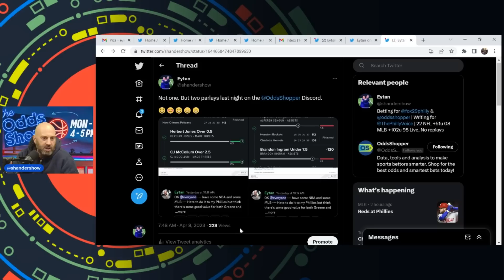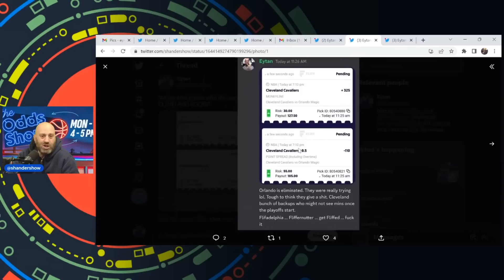NBA Picks for EVERY Game Sunday 4/9 | Best NBA Bets & Predictions | Eytan's Leans Likes & Locks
On Eytan's Leans, Likes & Locks for Sunday (4/9/23), Eytan Shander goes over his best NBA bets, and gives his favorite NBA betting picks and NBA predictions for April 9th. Follow along as Eytan gives his picks and predictions for EVERY NBA GAME on the slate.

BET $5 AND WIN $150 IN BONUS BETS IF YOUR FIRST PREGAME MONEYLINE BET WINS!

Caesars Sportsbook: Your First Cash Bet Is On Caesars Up To $1,250

0:00 Best NBA Picks, Predictions & Bets Today Sunday (4/9/2023)
1:05 Atlanta Hawks at Boston Celtics Prediction & NBA Picks Today
2:28Detroit Pistons at Chicago Bulls Prediction & NBA Picks Today
3:33 Charlotte Hornets at Cleveland Cavaliers Prediction & NBA Picks Today
4:21 Orlando Magic at Miami Heat Prediction & NBA Picks Today
5:29 Philadelphia 76ers at Brooklyn Nets Prediction & NBA Picks Today
7:11 Indiana Pacers NY Knicks Prediction & NBA Picks Today
8:29 Houston Rockets at Washington Wizards Prediction & NBA Picks Today
9:29 Milwaukee Bucks at Toronto Raptors Prediction & NBA Picks Today
10:46 San Antonio Spurs at Dallas Mavericks Prediction & NBA Picks Today
12:01 Sacramento Kings at Denver Nuggets Prediction & NBA Picks Today
13:18 NOLA Pelicans at Minnesota Timberwolves Prediction & NBA Picks Today
14:08 Memphis Grizzlies at OKC Thunder Prediction & NBA Picks Today
15:19 Utah Jazz at LA Lakers Prediction & NBA Picks Today
17:00 LA Clippers at Phoenix Suns Prediction & NBA Picks Today
17:27 GS Warriors at Portland Trailblazers Prediction & NBA Picks Today

📲 Click here to sign up for our Stokastic MVP program & a chance to win a FREE Year of Stokastic+ Platinum

📩 Get access to exclusive Stokastic promos, giveaways, and featured content for FREE by joining our daily newsletter

NBAPicksToday